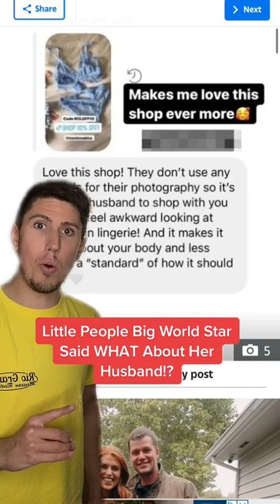Little People Big World Star Said WHAT About Her Husband!?